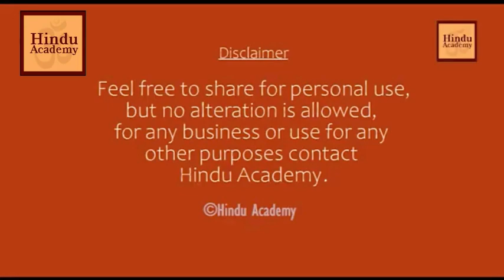Are Ram & Krishna Just Mythological Characters?Jay Lakhani Hinduism